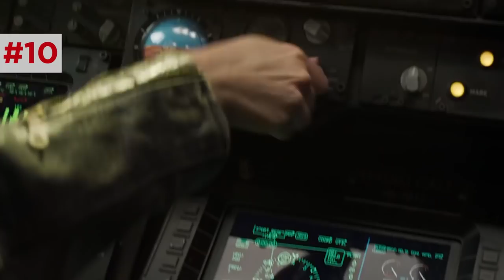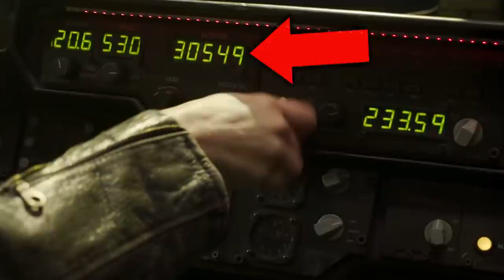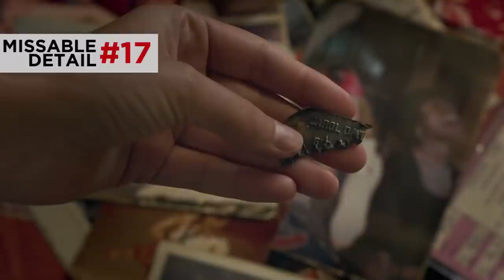CAPTAIN MARVEL Trailer Breakdown! Easter Eggs & False Memory Theory Explained!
Captain Marvel Trailer - Easter Eggs & Details You Missed! What cryptic clues are hidden in the new trailer for Captain Marvel (2019), with Carol Danvers (Brie Larson) and a young Nick Fury (Samuel L Jackson)? Who are the Kree and the Skrull, and which of them are the true villains of this movie? What secret is Annette Bening's character hiding? Erik Voss breaks down this Captain Marvel movie trailer shot by shot for all the interesting visual details you might have missed! Did the Kree implant false memories in Carol Danvers' mind, and is Carol's witnessing of her crash site accident fake? What character is Jude Law playing? What is so special about Captain Marvel's cat, and what DARK TURN could he take in this movie?

Kelly Hopper
Kenny Smith
Matthew Salvas
Pony Stark
Wilhelmina Ebbeson
Rose Bellandi
Chelsea Kerr
Edward Laau
TJ Smith
Lori Denning
Alan Fleming
Mike Kotselec
CaroleBDCDiva
John Semander
Jason McCauley
Guy Guy
Anastasia Paulson